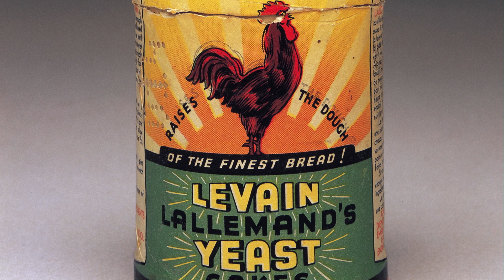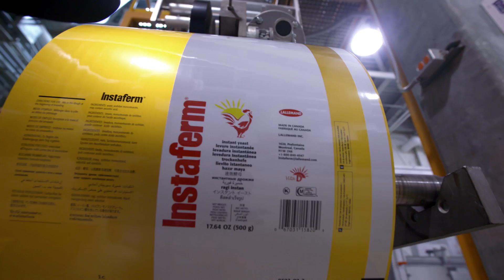A fungus found in more foods than you think, and Canada is one of the top makers | We Are The Best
Cheese, bread, wine, beer — just some of the products for which yeast is a crucial ingredient. But did you know Canada is home to one of the biggest yeast producers in the world? Antoine Chagnon is the president of Lallemand, a company that specializes in the development and manufacturing of yeast and other cultures. Join chef Ricardo Larrivée as he tours Lallemand's Montreal plant.